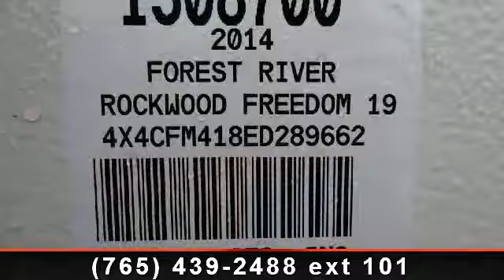2014 Forest River Rockwood - Tom Raper - Richmond, IN 47374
No tent can compare to this beautiful new folding camper produced by Forest River.  Our 2014 Rockwood Freedom 1940LTD provides elevated accommodations with comforts and amenities to improve your satisfaction level for every camping experience. You\'ll love the white exterior of this new folding camper. , 3 Way Refer\r\n20,000 Btu Furnace W/electronic Ignition\r\nHeated Bed End Mattresses\r\nBattery Box  and  Wiring\r\nCarbon Monoxide Detector\r\n9\' Screen Room W/privacy Flaps